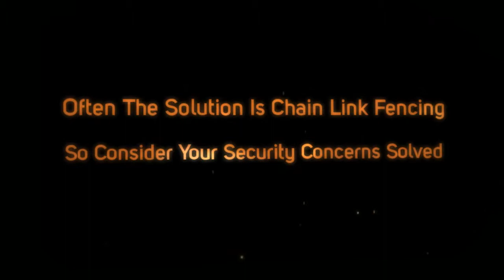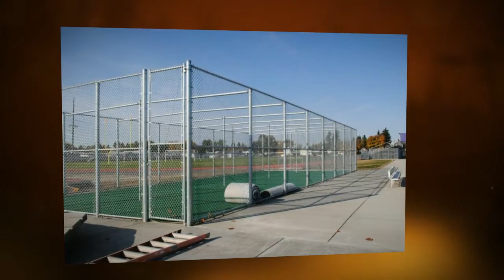Chain Link Fencing Company Spokane WA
Northwest Fence Company has been serving the Spokane Washington region since 1980 as the premier fence contractor installing all varieties of fences.  We specialize in fence installation as a chain link fencing company Spokane WA.

Chain link fencing is one of the most affordable styles to provide a customer with a means to secure their investment. Whether it is a dog kennel, sport court or high security government project, chain link is the core of Northwest Fence's installation and product capabilities.

As a Spokane WA chain link fencing company, we offer the highest quality galvanized pipe, wire and fittings available. We can powdercoat the framework to match most projects and Northwest Fence offers a variety of colored vinyl coated wire. If it is a privacy screen that our customer requires, there are several choices of slats available as well.

For the chain link fence do-it yourselfer, our customers can bring in, fax or email a simple layout of their requirements. Our in-house sales staff will produce a material list and price to match the layout requirements. A complete material package will be pulled from our stock and loaded for the customer when they are ready to purchase.

At Northwest Fence we take the guess work out of buying a chain link fence.

Northwest Fence Co
14909 E Sprague Ave

Welcome 00:01
Selecting Fencing Can Be A Problem 00:06
Often The Solution Is Chain Link Fencing 00:20
With Chain Link, Get Professional help 00:36
For Chain Link Fencing, Choose The Best 01:20
Call Us 01:11